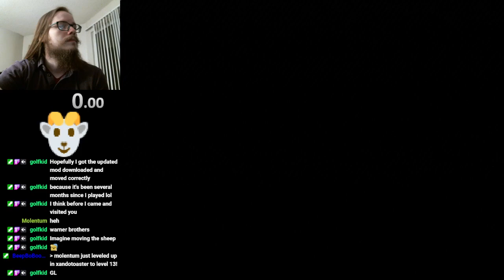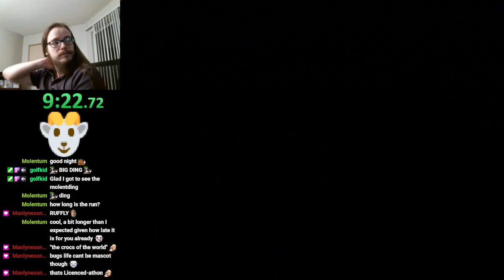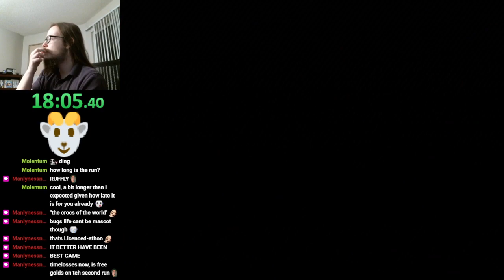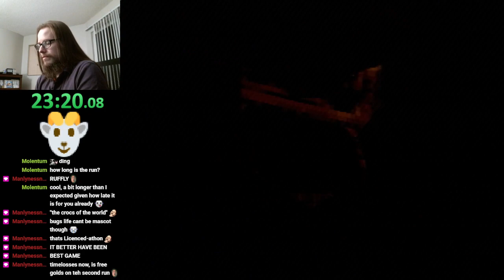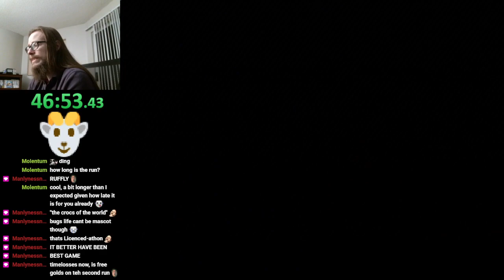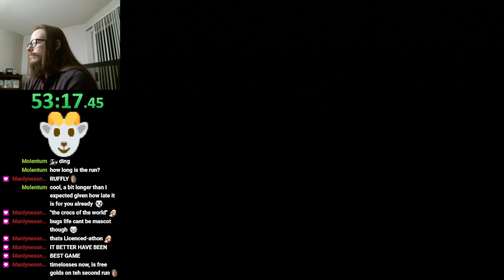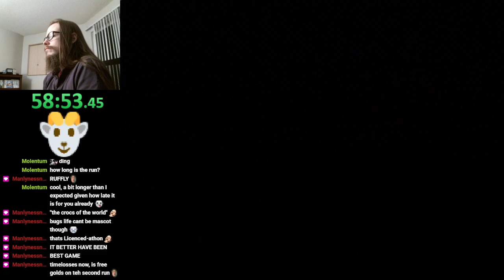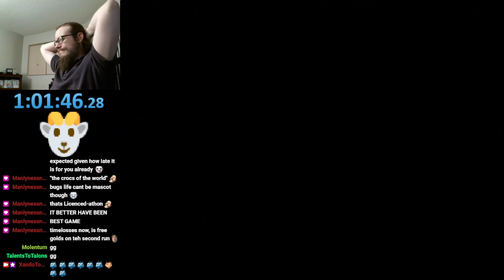Kingsley's Adventure - any% - 1h01m45s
Played on ps2 console with FDS *disabled* (model 79001). I'm not necessarily opposed to FDS being used in playstation games, but if it's not used by any top runners yet, it would be nice to delay that inevitability for as long as possible.

Radicoon put together a tutorial for this run the other day, most of which I was able to catch live. I was very surprised at how approachable this run is. I had seen OneNamedLucas play through it casually a couple years ago, and it seemed unforgiving and frustrating. But I have now played this game for a grand total of about 5 hours and I'm having a blast. I don't find these tricks particularly hard with the setups Radicoon had, and it feels like a short jaunt instead of a long slog. I will keep running this, and I hope more people pick up this game now as well.